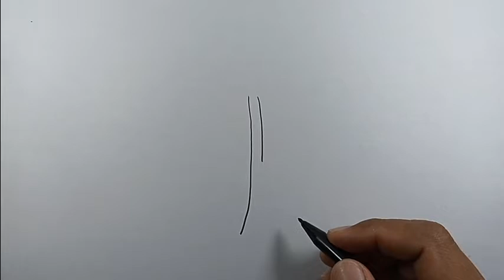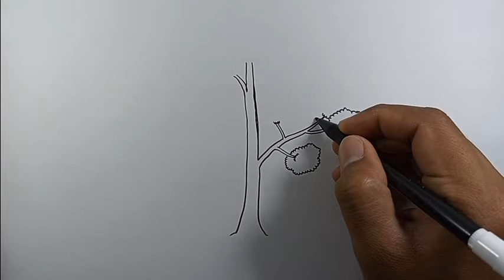How to draw a tree branch | Simple Drawing Ideas